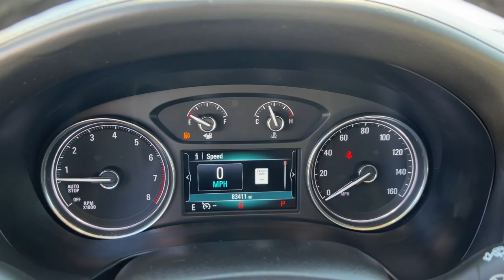2019 Buick Enclave Quad Cities, Peoria, Burlington, Iowa, Moline, Galesburg, IL 23226A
White Frost Tricoat Used 2019 Buick Enclave Premium Group available in Galesburg, Illinois at Yemm Chevrolet Buick. Servicing the Quad Cities, Peoria, Burlington, IA, Moline, Galesburg
 area.

#{MAKE}
#{MODEL}
2019 Buick Enclave Premium Group - Stock#: 23226A

2195 N. Henderson St

**One Owner**, *Local Trade*, All Wheel Drive / AWD, *Third Row Seating*, Navigation System, Remote Start, Heated Front Seats, Heated 2nd Row Seats, Heated Steering Wheel, Lane Keep Assist, Side Blind Zone Alert, Rear Cross Traffic Alert, Lane Departure Warning, Following Distance Indicator, Bose Premium Sound System, Onstar 4G LTE Wi-fi Hotspot, Power Liftgate, Sirius XM Satellite Radio, Teen Driver Package, Vehicle Health Management, AWD, 120-Volt Power Outlet, 18 Painted Aluminum Wheels, 3rd Row 60/40 Power Fold Split-Bench, 7-Passenger Seating, Air Conditioning, Automatic Heated Steering Wheel, Bose Performance-Enhanced 10-Speaker System, Front Bucket Seats, HD Radio, Heated 2nd Row Outboard Seats, Heated door mirrors, Heated Driver & Front Passenger Seats, Leather steering wheel, Memory Package, Navigation System, Outside Heated Power-Adjustable Mirrors, Power door mirrors, Power Driver Lumbar Control Seat Adjuster, Power Liftgate, Power Passenger Lumbar Control Seat Adjuster, Power Tilt & Telescopic Steering Column, Preferred Equipment Group 1SN, Premium Package, Rear air conditioning, Remote keyless entry, Speed control, Steering wheel mounted audio controls, Telescoping steering wheel, Tilt steering wheel, Turn signal indicator mirrors, Ventilated Driver & Front Passenger Seats, Ventilated front seats.brbrCARFAX One-Owner. Clean CARFAX.brbrYemm gives you MORE value than other dealerships with the Yemm Advantage Program! -New Vehicles receive 1 Year / 15,000 mile Dent & Ding Coverage, Tire & Wheel Coverage and Key Protection Coverage for FREE! -Pre-owned Vehicles under 97,000 miles receive a 2 Year / 100,000 mile Powertrain Warranty for FREE! Pre-owned Vehicles with 97,000 to 150,000 miles receive a 3 month / 3,000 mile Powertrain Warranty for FREE! Some exclusions apply, Vehicles 10 Years and older do not qualify. Conveniently located on Highway 34. The Yemm family has been serving the automotive needs of Central Illinois & Eastern Iowa for almost 60 years. We've worked hard to cultivate a welcoming family-owned atmosphere, and we feel proud to offer assistance to Galesburg and surrounding communities. When working with our knowledgeable and outgoing team, you discover a friendly and positive experience!